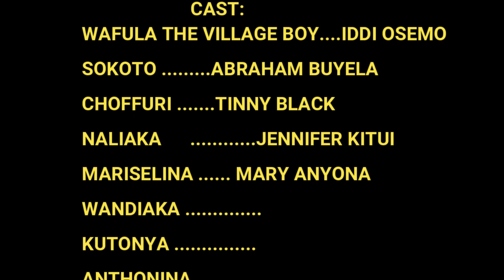BARAKA ZAKO EPISODE 1🔥🔥🔥 LUHYA VERSION